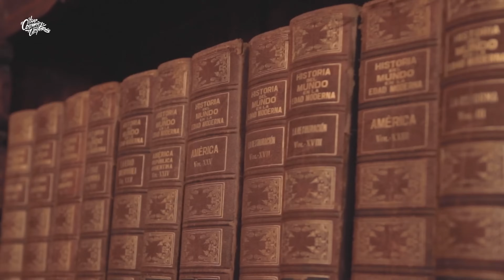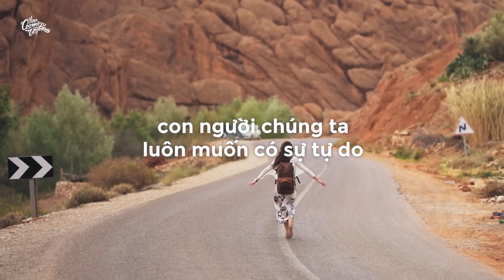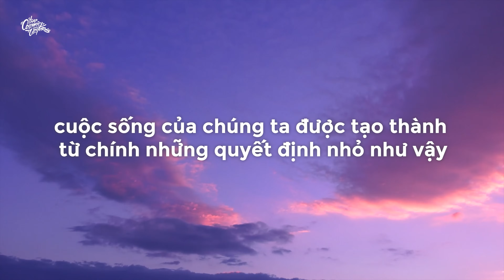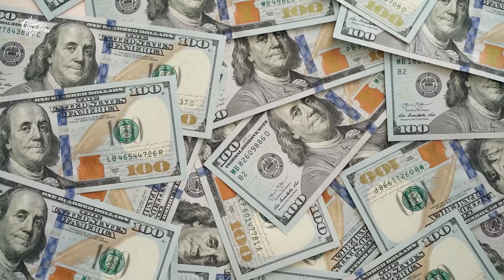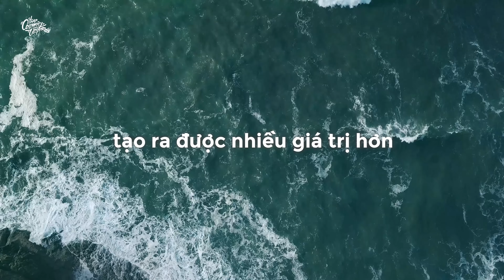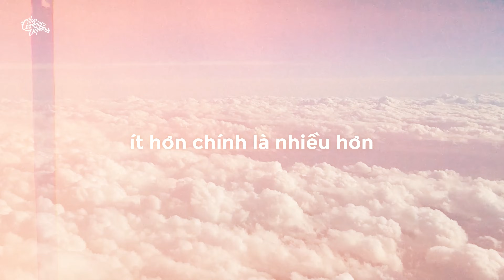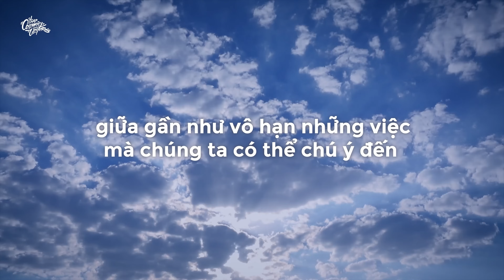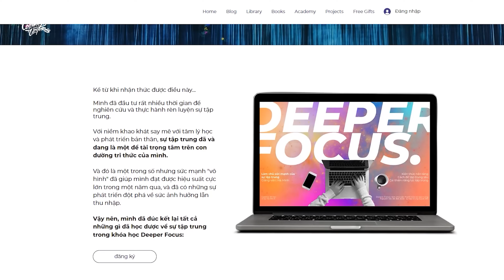Nghịch lý của thời đại: càng nhiều lựa chọn, càng ít tự do? (the paradox of choice)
Khóa học "Deeper Focus: Làm chủ sức mạnh của sự tập trung" giúp bạn biết cách để quản lý tâm trí, đạt được trạng thái tập trung sâu, và đạt hiệu suất cao trong học tập và công việc

Ngày nay, chúng ta đang sống trong kỷ nguyên của sự dư thừa. Chỉ sau một vài thập kỷ, các cuộc cách mạng công nghiệp đã hoàn toàn thay đổi thế giới. Vấn đề của con người bây giờ không phải chỉ còn là ăn no mặc ấm, mà làm sao để ăn ngon mặc đẹp.

Giữa quá nhiều lựa chọn, việc phải quyết định ăn cái gì ngon, mặc cái gì đẹp, cũng dần trở thành vấn đề khiến chúng ta đau đầu suy nghĩ, rơi vào áp lực, không kém gì những áp lực sinh tồn của những thế hệ trước. Tất nhiên, với mỗi thời kỳ, con người ta lại có những khó khăn riêng.

Với thế giới hiện đại nơi chúng ta đang sống, khó khăn đó đến từ việc, chúng ta đang có quá nhiều: quá nhiều thứ để học, quá nhiều phim để xem, quá nhiều món để ăn, quá nhiều cơ hội để nắm bắt. Sự bùng nổ về của cải vật chất, về tiện ích, về thông tin, đã tạo ra một môi trường sống hoàn toàn khác với trước đây. Việc này cũng có những mặt trái riêng của nó. Mình biết, điều này nghe có vẻ rất vô lý. Bởi vì nhiều hơn phải tốt hơn. Nhưng nó chỉ tốt ở một mức độ nhất định.

Gần đây, mình được nghe một câu này rất hay: thứ gì nhiều quá cũng không tốt, kể cả những thứ tốt. Câu chuyện về sự dư thừa cũng như vậy. Đây là vấn đề mình nghĩ chúng ta phải nhận thức được rõ ràng, để có thể ứng phó và thích nghi một cách khôn ngoan hơn. Video lần này không phải để phê phán hay cảnh báo điều gì cả, mình chỉ muốn gợi ra một chủ đề để thảo luận. Mình cũng sẽ chỉ ra một số giải pháp để chúng ta có thể sinh tồn trong kỷ nguyên dư thừa này. Mình cùng bắt đầu nhé.

Bạn có thể đặt mua cuốn "Tìm mình trong thành phố nội tâm" tại đây

STK: 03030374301 - HÀ QUANG MINH (TPBank)